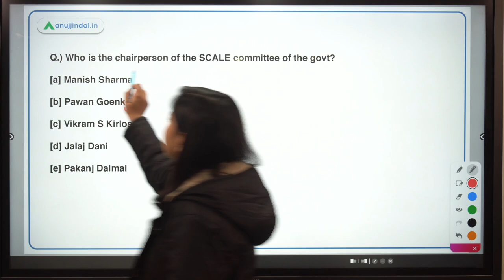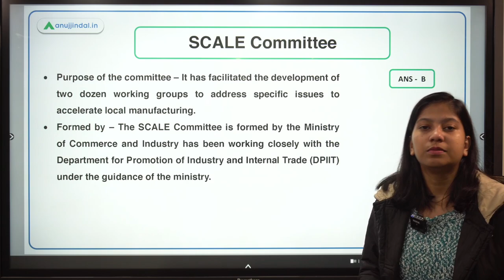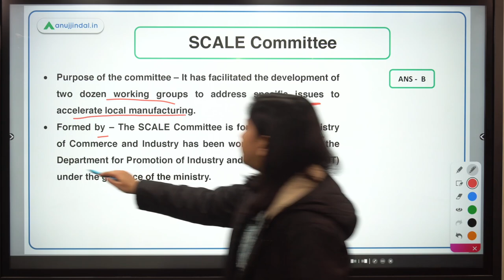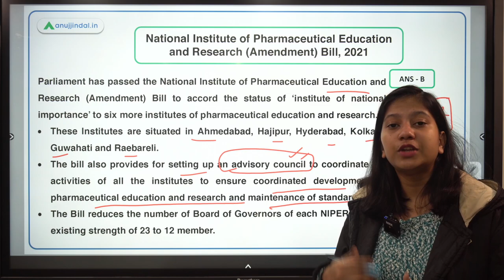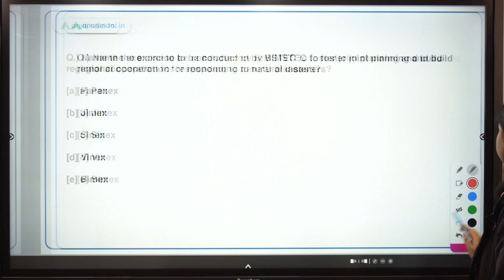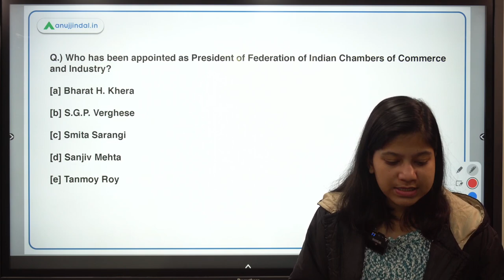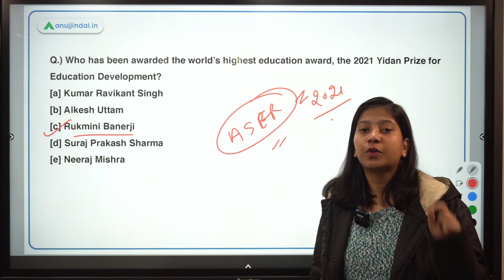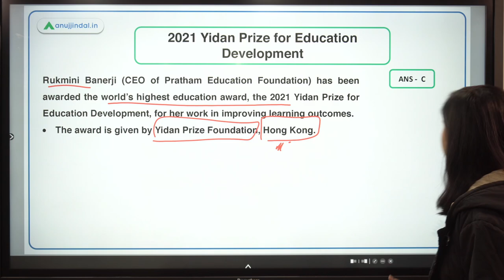RBI SEBI & NABARD| Daily Current Affairs | SCALE COMMITTEE | 14th December - Neha Gupta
In this video, I will discuss SCALE Committee, National Institute of Pharmaceutical Education and Research (Amendment) Bill, 2021, BIMSTEC Rescue Exercise, President of FICCI, and 2021 Yidan Prize for Education Development. A lot of exciting stuff is waiting for you. So, join in to learn something new.